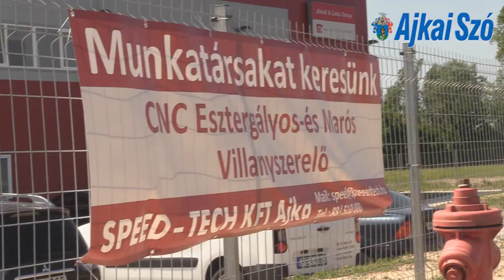Vezérlőegységeket gyártó üzemcsarnokot adtak át Ajkán